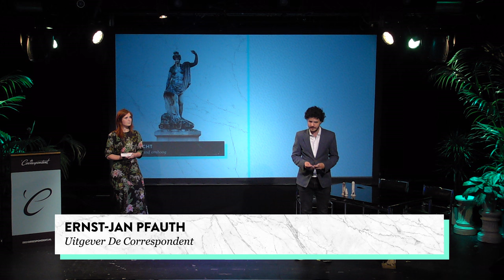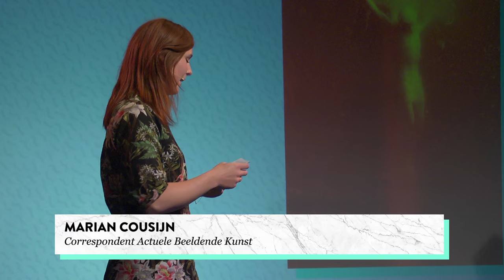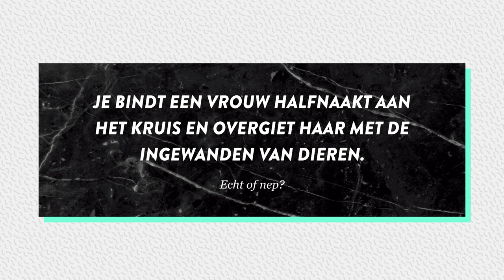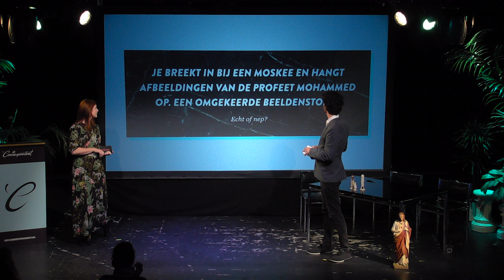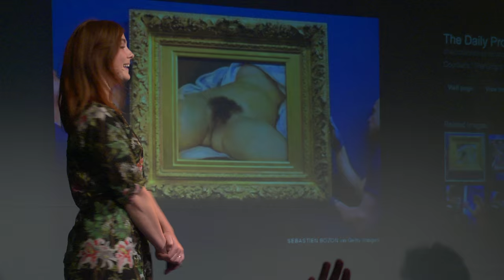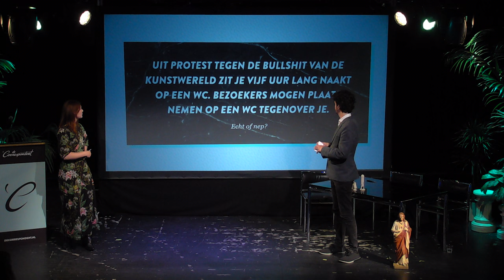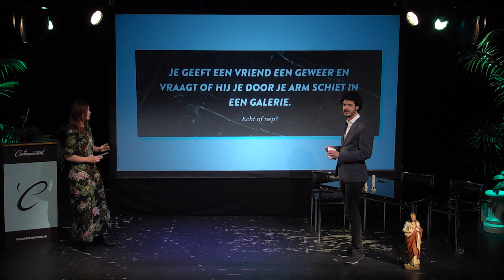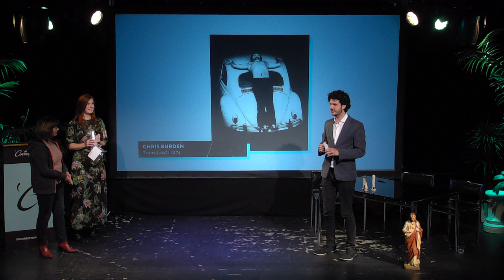Artfest - De Ophefeditie: Quiz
Schandalen: de kunstgeschiedenis zit er vol mee. En kunst die ophef veroorzaakt leert ons veel over de wereld. Tijdens deze editie van Artfest, de kunsttalkshow zonder bewijsdrang, staat controversiële kunst centraal. En dan nu tijd voor de petje-op-petje-af-quiz! Presentatie: Ernst-Jan Pfauth en Marian Cousijn. Dank aan alle rechthebbenden van de foto’s, mocht er een foto bij zijn die we ten onrechte hebben gebruikt, mail ons dan op . We thank the rightful owners for the images provided.